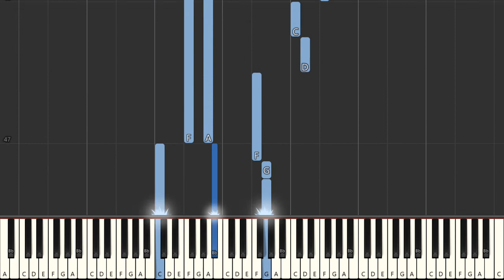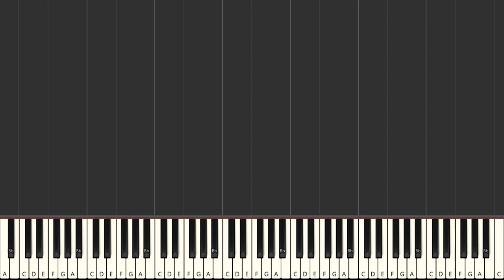Various Make Me A Pallet On The Floor (piano)